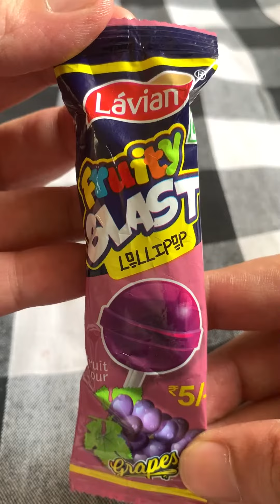Lollipops 🍭 🥰😍 lollipop kids baby chocolate toffee candy